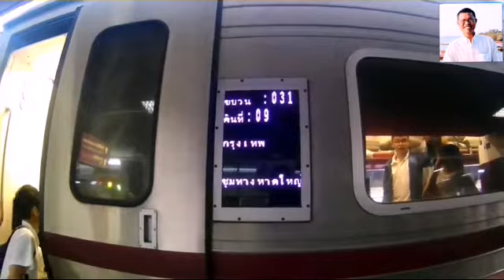ขบวนรถไฟ กรุงเทพฯ-หาดใหญ่ เข้าสถานีชุมทางหาดใหญ่